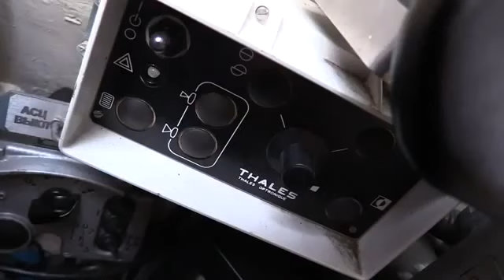Ukraine DONETSK militia captured tank T 72! November 17, 2014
In a tweet on Nov. 17, Ukrainian President Petro Poroshenko said that Ukraine wants peace but is prepared for “total war” with Russian-backed separatists, reiterating a statement he made to the German Bild newspaper on Nov. 15.

The statement comes during continued clashes between Ukrainian and Moscow's proxy forces in the industrial eastern Donbas oblasts of Donetsk and Luhansk.

Six Ukrainian soldiers were killed and nine wounded on Nov. 16 according to Security Council spokesperson Col. Andriy Lysenko, while the Donetsk City Council said that one civilian was killed and eight injured in Donetsk over the weekend.

Poroshenko’s statement appears intended to reassure the public during a period of uncertainty rather than to reflect the current state of preparedness of the Ukrainian military.

Fighting has seen Ukraine continue to lose ground in the Donetsk and Luhansk oblasts since a Sept. 5 cease-fire among Ukrainian, separatists and Russian leaders in Minsk. Monitoring the cease-fire has proven difficult with the Organization for Security and Cooperation in Europe stating that their observers are obstructed in separatist-controlled areas and their observation drones jammed and shot at.